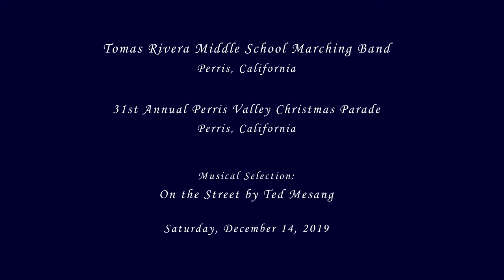Tomas Rivera MS - On the Street - 2019 Perris Valley Christmas Parade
From Perris, CA
Tomas Rivera Middle School Marching Band performing their musical selection entitled On the Street by Ted Mesang at the 31st Annual Perris Valley Christmas Parade on Saturday, December 14, 2019.

Results: Class MS
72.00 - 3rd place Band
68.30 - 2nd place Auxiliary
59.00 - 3rd place MS Drum Major